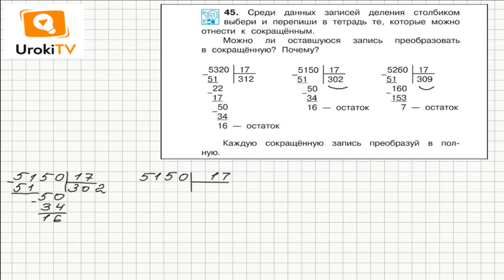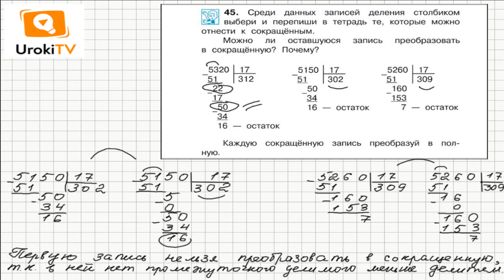Задание 45 – ГДЗ по математике 4 класс (Чекин А.Л.) Часть 2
Сокращенная запись использована во втором и третьем примерах деления в столбик, данных в условии задания 45. Такую запись можно использовать, если в процессе деления на одном или нескольких этапах деления получается промежуточное делимое, меньшее делителя.